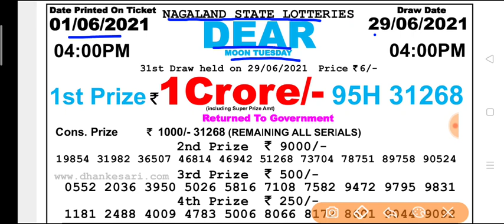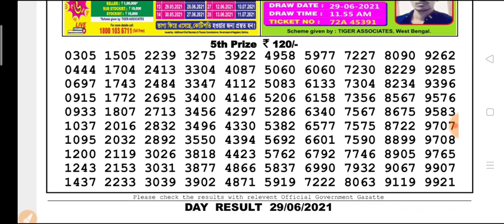🔴 LIVE Nagaland state lottery DEAR Day 4 p.m. 29.06.2021 Moon Tuesday Result Today live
Dear Nagaland state lottery Day 4 p.m 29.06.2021 Moon Tuesday Result Live